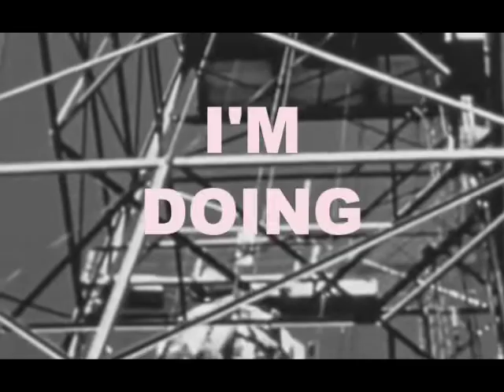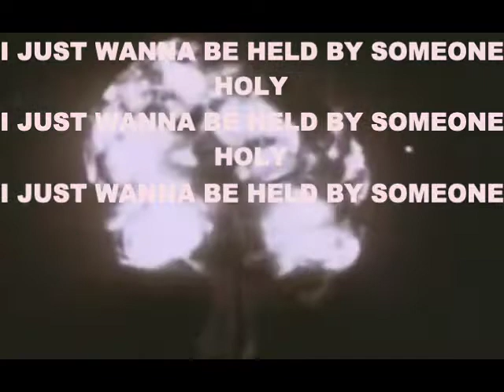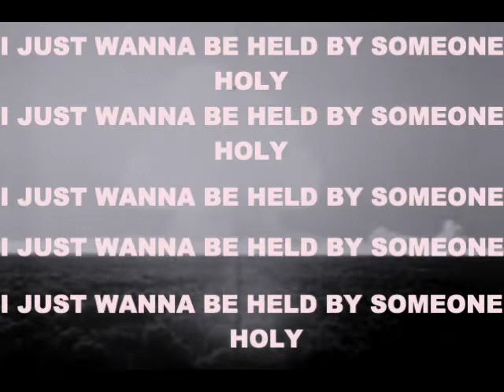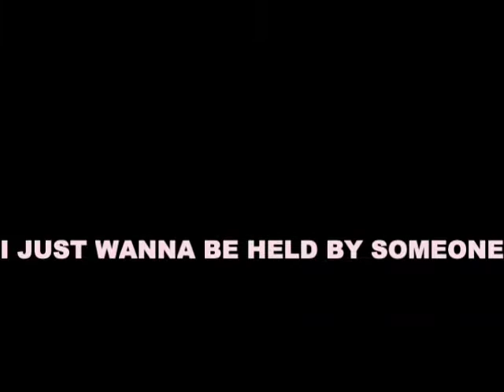Jesus Freak (official lyric video)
hey freaks here's a lyric video xoxoxoxo. big huge thank you to Frances, who spent a ton of time editing this, and Jill, who filmed the footage. hope everyone's been enjoying Jesus Freak so far!! if you want a one-of-a-kind Jesus Freak vinyl, those are still available... link below ;)

lyrics.

Too much Zoloft
I don’t cry anymore
Tell me your star sign
Let me guess: you’re a Capricorn

I can’t think straight
Counting down to doomsday
But I can’t force the tears out
So I pretend it’s okay

Water to wine
Wish I could cry
Wish you were mine
Or at least that I had your life
I wish a lot of things

It turns you on
Looking for god
In my throat
I know something you don’t

(I’m not even Christian)

You’re my doomsday
And I’m your Jesus Freak
I’m losing love like I’m a
Hemophiliac in white sheets

Trapped in my head
Counting down from seven
(6 5 4)
Pulling you out of my mind
Like you’re a weed in a garden

Looking for god
In my throat

I just wanna be held by someone holy
I just wanna be held by someone

I swear I’m fine
Water to wine

(Freak)

Looking for god
In my teeth
I have something you need

(Jesus Freak)